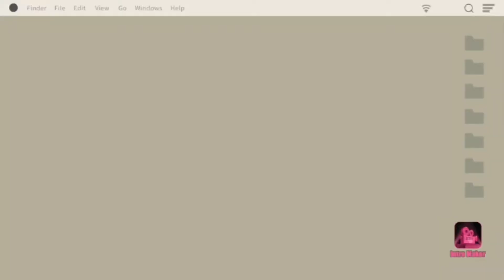simple way of cooking in the province/buhay probinsya guys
after my 14days home quarantine I visit mom sister and she cook us noodles with sardines ,yummy🤩